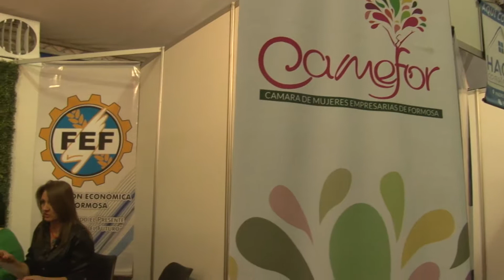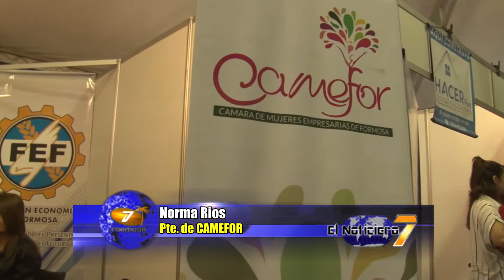NORMA RIOS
ENTREVISTA A NORMA RIOS - NOTICIERO DEL 7 - CANAL 7 FORMOSA